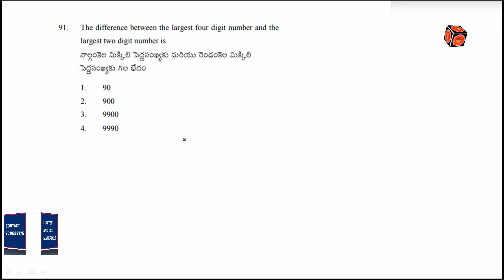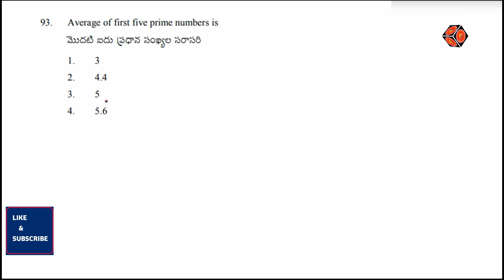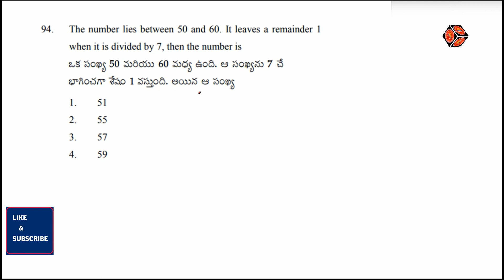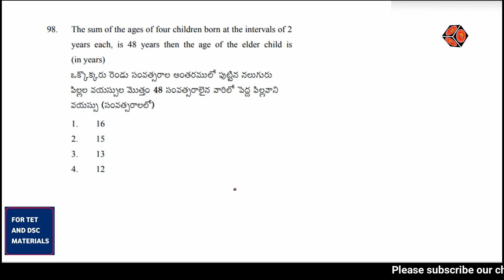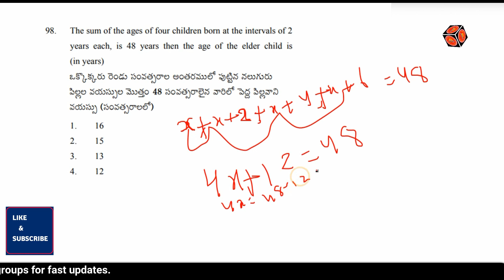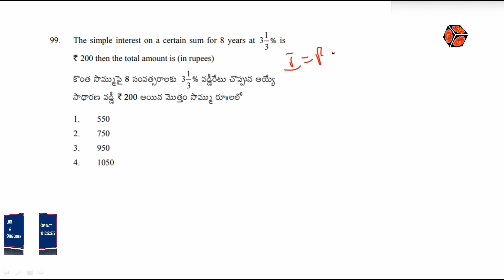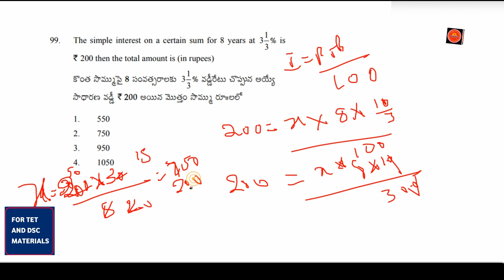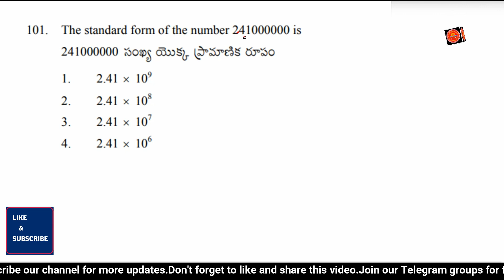DSC,TET MATHS CLASSES IN TELUGU|AP TET MATHS PREVIOUS PAPERS|AP TET 11 JUNE 2018 S2 MATHS QUESTIONS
AP TET 2021 MATHS CLASSES|| AP TET PREVIOUS MATHS QUESTIONS||AP TET 11 JUNE 2018 AFTERNOON  MATHS  QUESTIONS

AP TET 2018 PREVIOUS MATHS (SGT) PAPER-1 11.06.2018 S2

DSC,TET MATHS CLASSES IN TELUGU
ap tet maths classes in telugu sgt
ap tet maths classes in telugu
ap tet maths previous papers
ap tet maths syllabus in telugu
ap tet maths paper 1
ap tet maths paper 2
ap tet maths classes
ap tet maths classes in english
ap tet previous year question paper with answers
ap tet previous papers 2017
ap tet previous papers with key 2018
ap tet 2018 question paper with key
all previous tet papers maths bits
dsc maths previous question papers sgt
ts tet 2017 maths solved paper
MATHS CONTENT BITS WITH SOLUTIONS
aptet previous papers: maths question
AP DSC SGT Maths Previous Questions with Answers
maths content for TET/dsc
AP TET/DSC maths classes
tet maths bits
tet maths bits in telugu
maths content for tet
TET PREVIOUS QUESTION PAPER MATHS
ap sgt maths tet previous papers
ap tet maths sgt previous papers 2018
ap tet previous question papers with answers
ap tet previous papers 2018
ap tet maths previous papers answers
dsc maths classes in telugu
ap tet maths previous papers with solutions